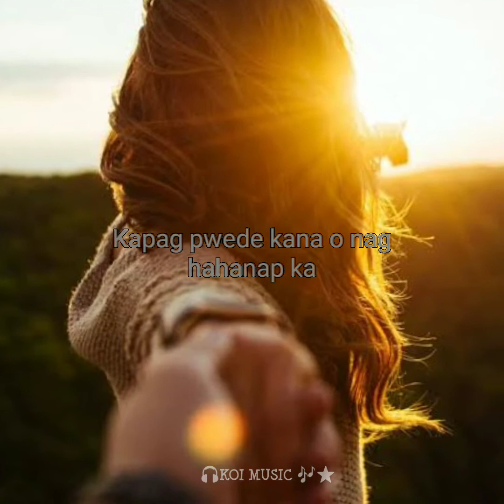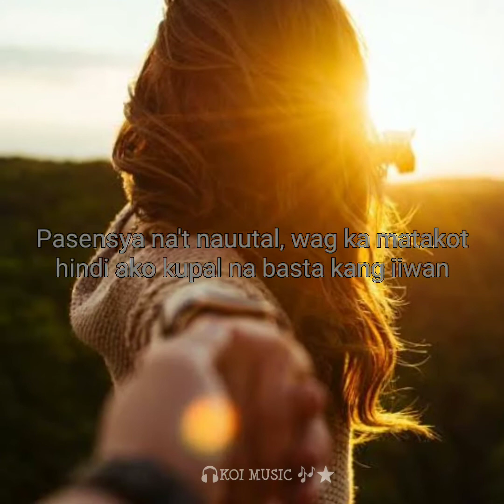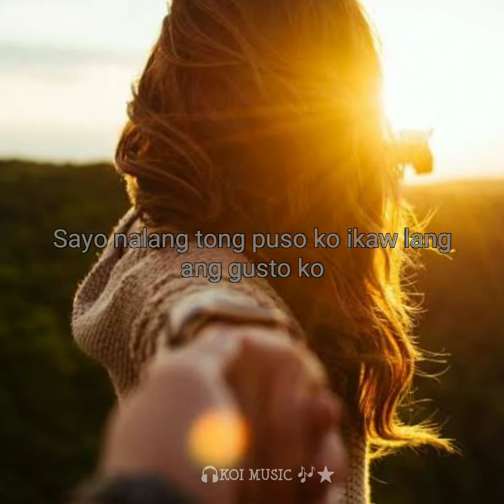Gusto kong Dalaga - lyrics (Koi Music)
Akoi kuntento na at
Ikaw lang ang gusto ko